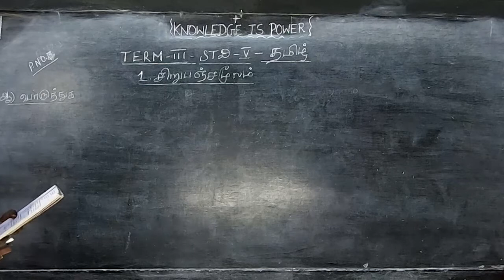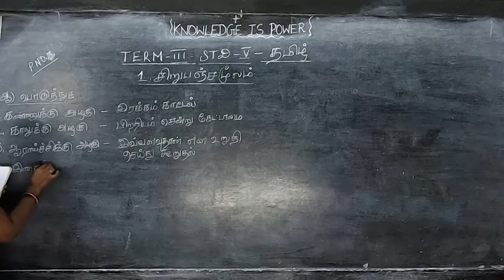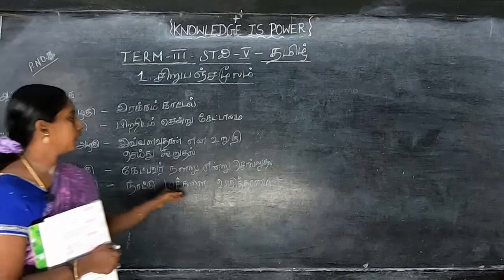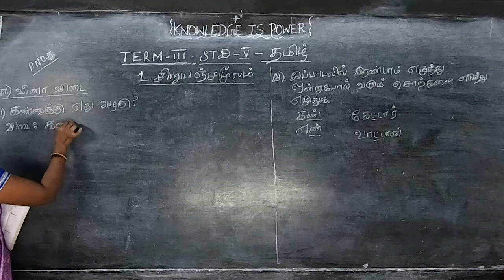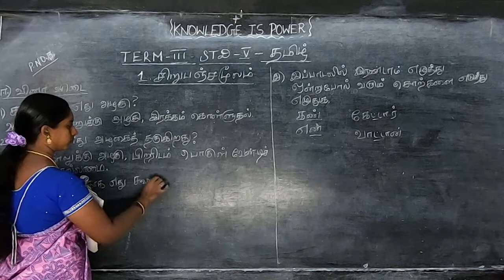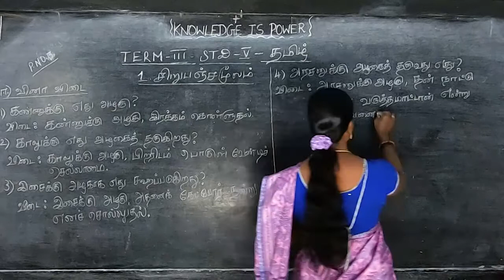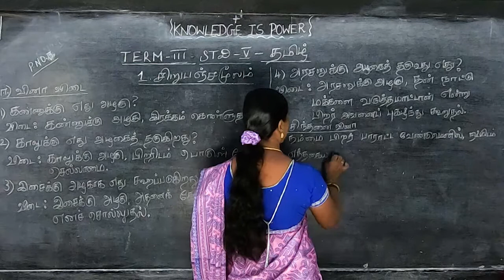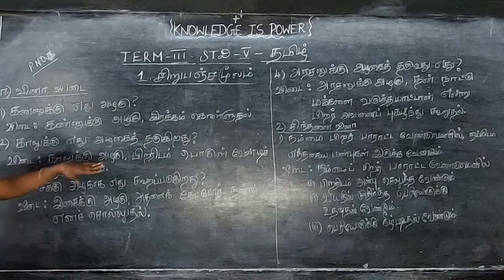V STD - Tamil 24 - Sirupanjamoolam (Term 3)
Samacheer Kalvi